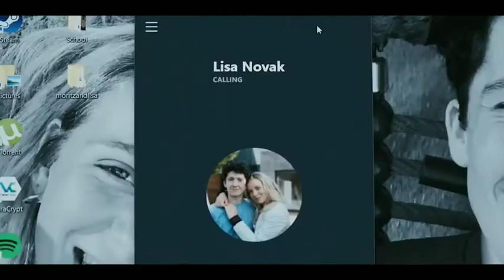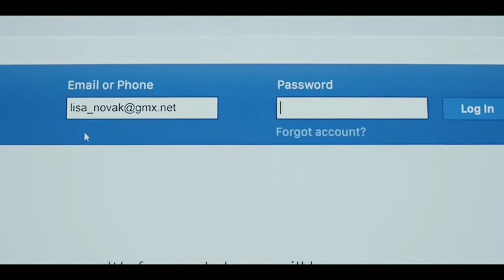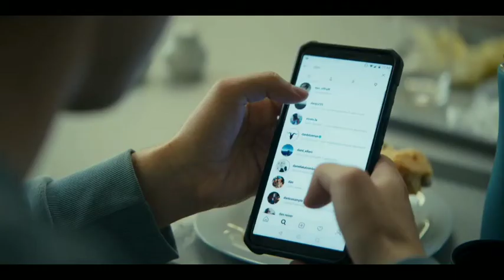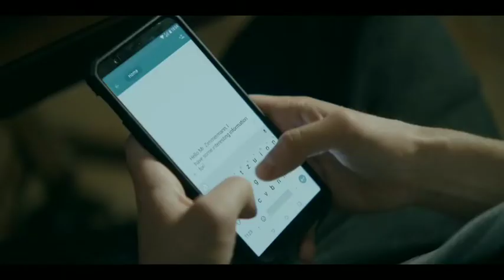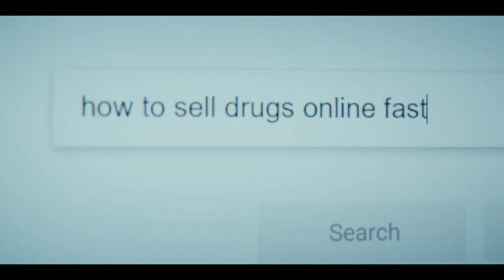How to sell drugs online (fast)| season 1 | episode 1 | explain in tamil | தமிழ் விளக்கம்